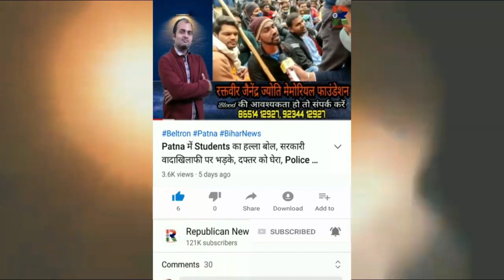CM Nitish के रिव्यु मीटिंग का रिजल्ट, Begusarai में शराब से शख्स की मौत, मैनेज करने में लगे नेताजी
CM Nitish के रिव्यु मीटिंग का रिजल्ट, Begusarai में शराब से शख्स की मौत, मैनेज करने में लगे 'नेताजी', Video

बेगूसराय में शराब से शख्स की मौत? बेटे ने कहा : शराब पीने से हुई पिता की मौत, बदन से आ रही शराब की बदबू। खाकी का दामन बचाने में जुटे 'नेताजी'। पोस्टमार्टम से लग रहा डर? देखिए वीडियो।